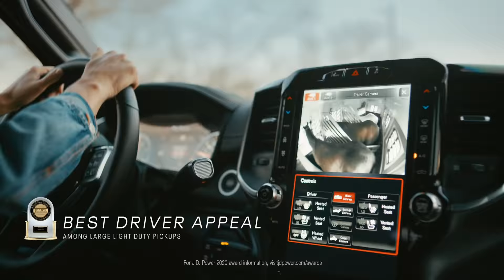Episode 63 - The Big Bad Wolf - The Green Way Outdoors Podcast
The Green Way Outdoors team keep you laughing in this episode with a wide variety of topics ranging from eating placenta, to putting peanuts in your Dr. Pepper. They also cover some important topics like wolf repopulation in Colorado, the oldest grizzly bear to roam Yellowstone National Park, and dry aging duck.